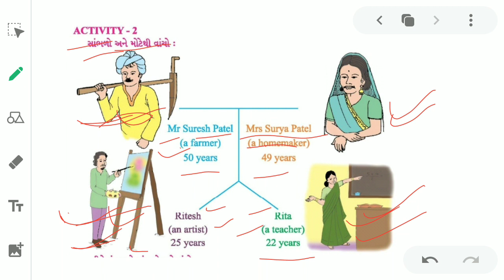std 4 unit 3 act.2